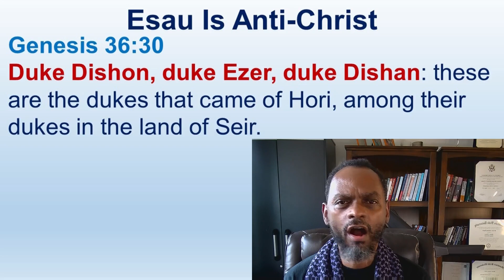The Hour Of Testing Is The Mark Of The Beast System - Genesis 36:1-43